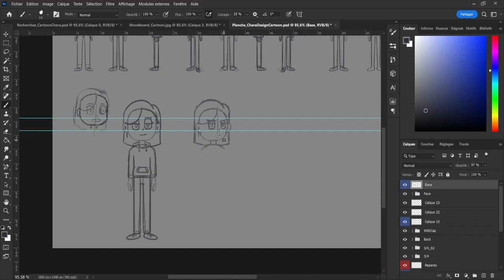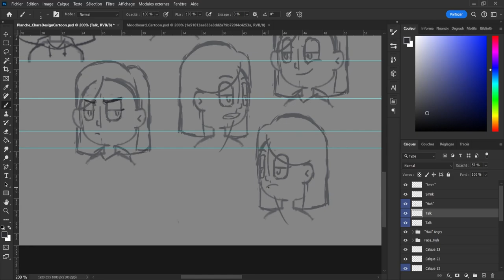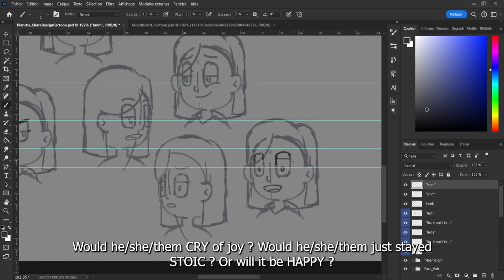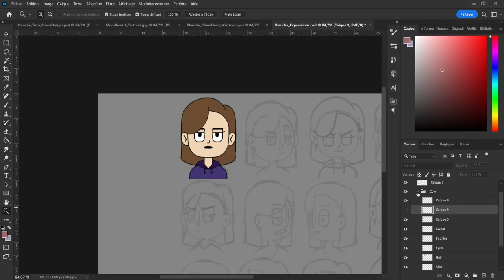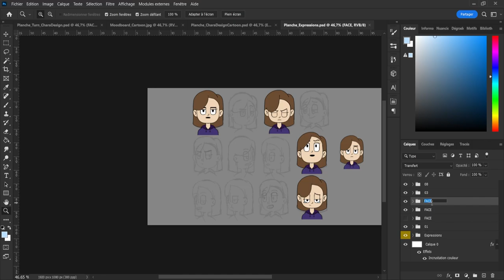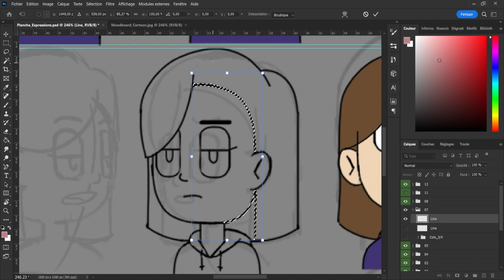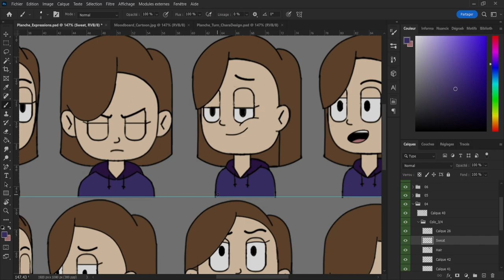MASTERING CARTOON EXPRESSIONS : Draw Characters Like a Pro! | PART 2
Welcome to the part 2 of creating a cartoon character design, in this video we're principaly talking about how to make good expressions for your character and how to make them interesting to look at.